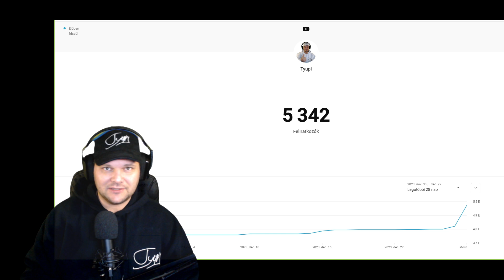Modinak jönnél??? Sorsolás 12.30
Amennyiben segíteni szeretnél akkor légy szíves oszd meg barátaiddal a csatorna linket.